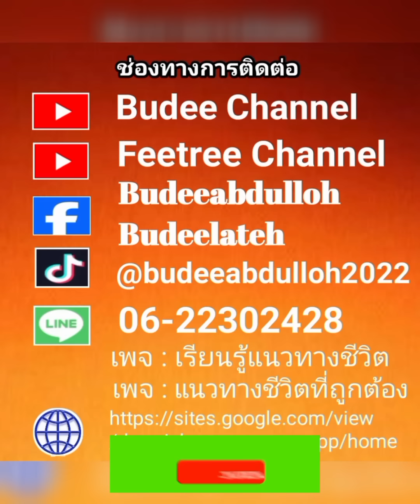บรรยายโดยบาบอลี ลูโบ๊ะดือแย